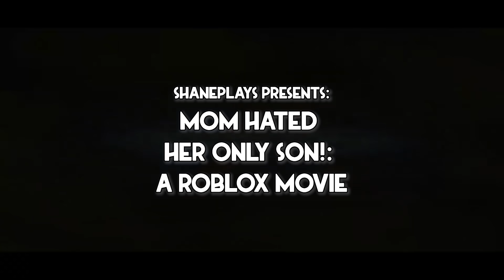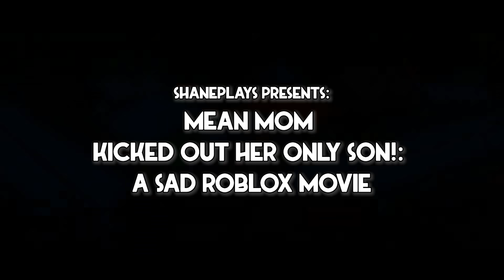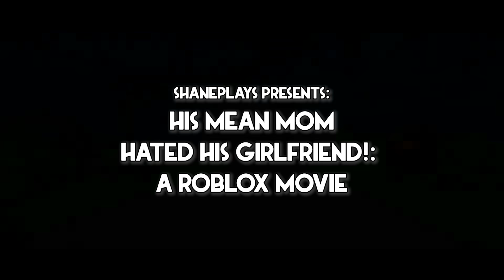Meanest Moms In Roblox! *Full Movie*!